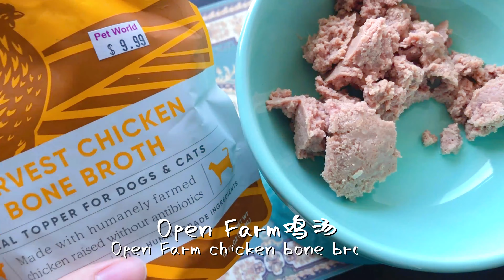ASMR - Pet Eating #4 | Meal Prep for cat | 宠物吃播4 | Ziwi Peak Chicken Canned Food | 巅峰鸡肉罐头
What does Mochi eat today?

 Mochi is very happy with her whole chicken meal. Definitely making 2nd purchase for Open Farm chicken bone broth.

Today's Menu:
Ziwi Peak Chicken Canned Food
Open Farm Chicken Bone Broth
MAMACOOK Freeze- Dried Chicken Fillet Cat Treat
Plaque Off Powder